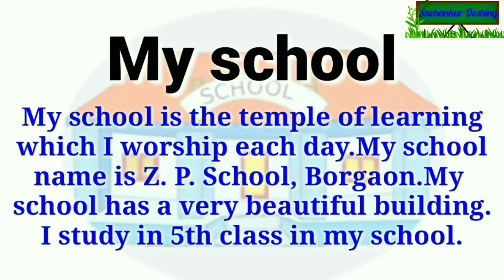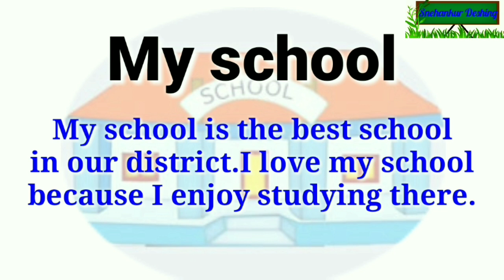My School Essay In English/My School/Essay On 'My School' / English Essay Writing